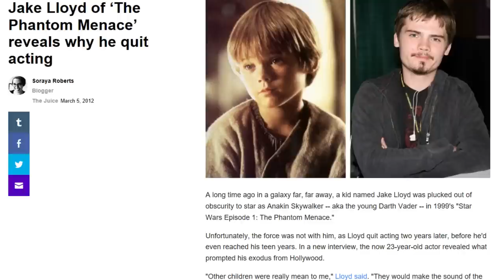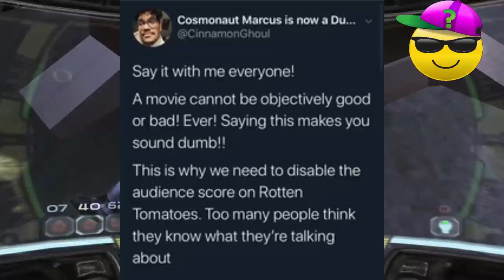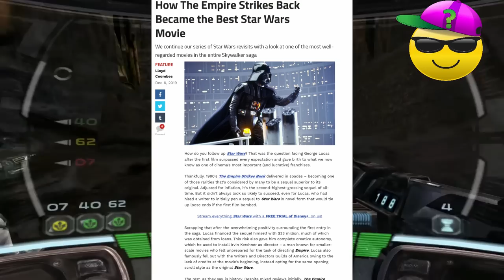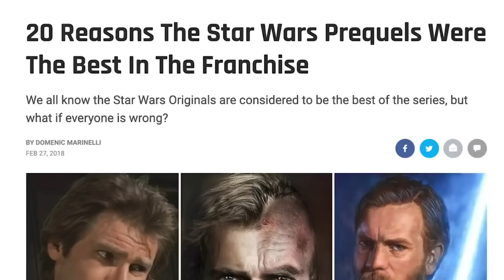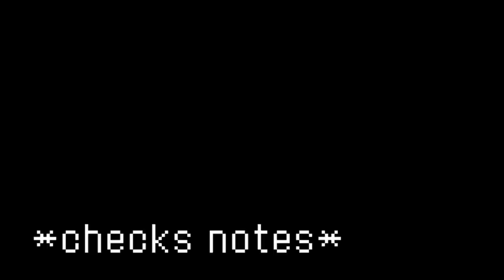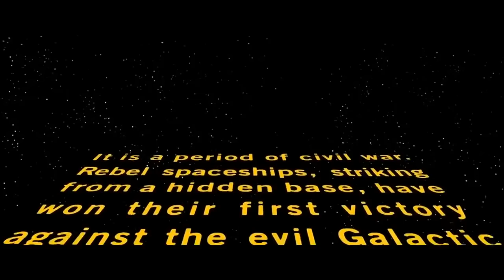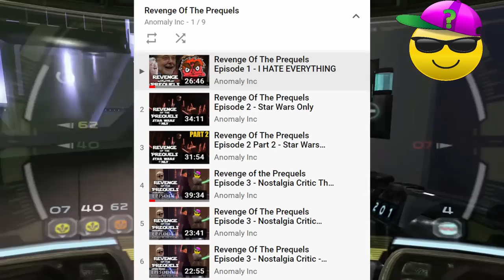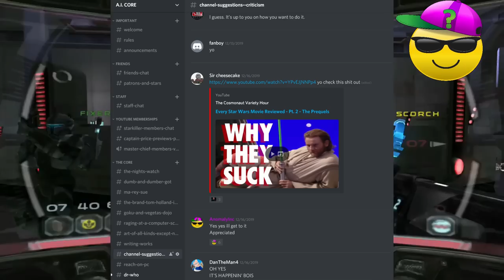Revenge Of The Prequels - Cosmonaut Variety Hour - Dissecting A Dumbass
Revenge of The Prequels Returns Due To Popular Demand To Deconstruct The Stupidity Of Cosmonaut Variety Hour RE: The Star Wars Prequels; This Is An Ongoing Response Series That Breaks Down Terrible Videos Regarding the Star Wars Prequels

Star Wars The Rise Of Skywalker - The MASSACRE Of Star Wars Part 2 -